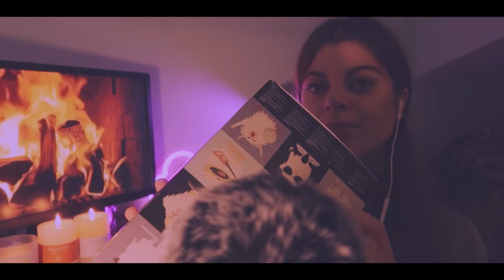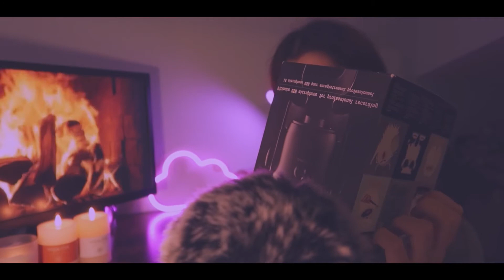TANTI TRIGGERS E SUONI PER FARTI RILASSARE E DORMIRE | spazzola, guanti, spugna, tapping ASMR ITA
Mi presento, sono Sara!
Sono una studentessa universitaria di giorno che ama guardare video asmr di notte.
Con questo canale vorrei ridare indietro un po’ di quello che ho ricevuto in questi anni dall’asmr: gentilezza, dolcezza, supporto e amore. 🧡

00:00 brushing camera e Intro
01:46 candele
04:04 spazzola
10:47 spugna
14:38 bottiglietta
16:50 tapping su scatola
23:30 guanti
27:47 massaggio alla testa con guanti
29:42 portafoglio
31:29 cerniera portafoglio
32:06 tapping custodia occhiali
35:00 face touching, brushing camera, hand movements, mic brushing, buonanotte

00:00 brushing camera and Intro
1:46 candles
04:04 brush
10:47 sponge
14:38 bottle
16:50 tapping on box
23:30 gloves
27:47 head massage with gloves
29:42 wallet
31:29 wallet zipper
32:06 tapping glasses case
35:00 face touching, brushing camera, hand movements, mic brushing, goodnight

🍂Vuoi supportare il canale e aiutarmi a crescere?

Molto spesso ce ne dimentichiamo ma questo fa veramente la differenza!

🍂Wishlist per il canale:

🍂Fai una piccola donazione (tutto ciò che verrà donato sarà reinvestito nel canale per aumentare la qualità dei video e portare più contenuti):